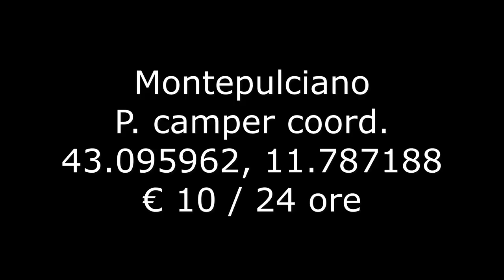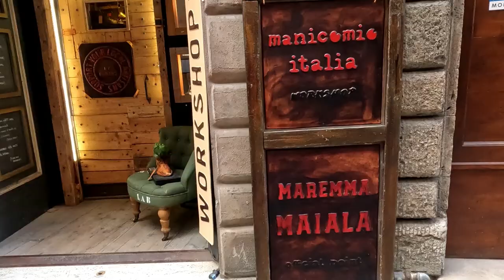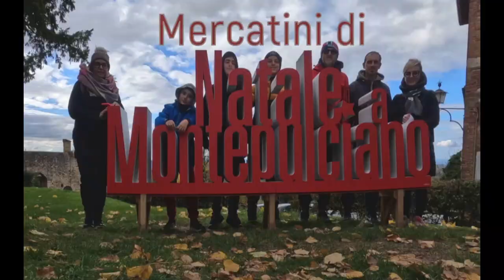AREZZO E MONTEPULCIANO visitiamo i loro mercatini di Natale - Girovagando in Camper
Mini vacanza all'insegna dei mercatini di Natale. Ritorniamo in Toscana, questa volta visitiamo Arezzo e Montepulciano. Buona visione!